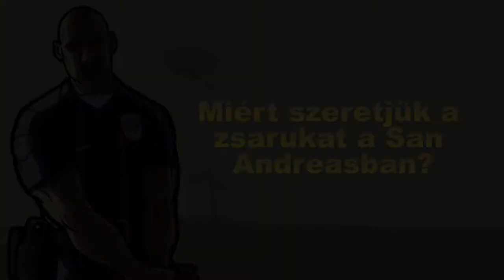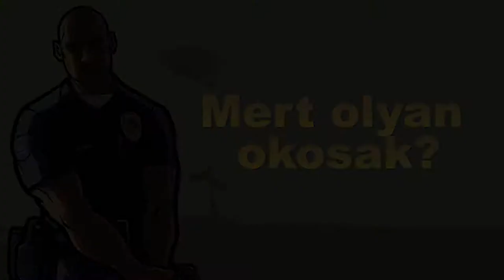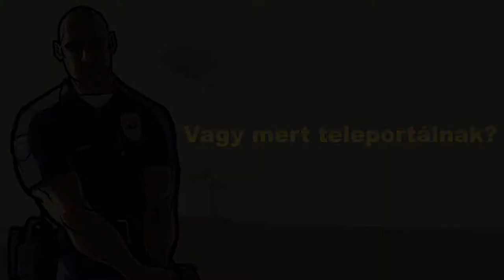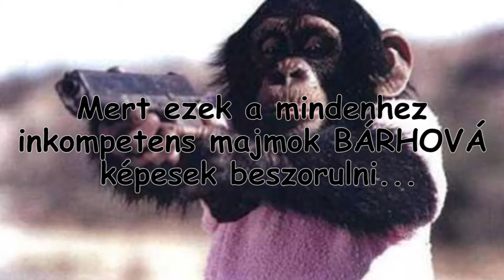Miért szeretjük a zsarukat a San Andreasban?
Annyi rendőrökkel kapcsolatos videót mentettem le, hogy úgy gondoltam megér egy külön videót.
Programok amiket használok:

Vágás és szerkesztés: Adobe Premiere Pro CC 2018
Kép és indexkép készítés: Paint.NET